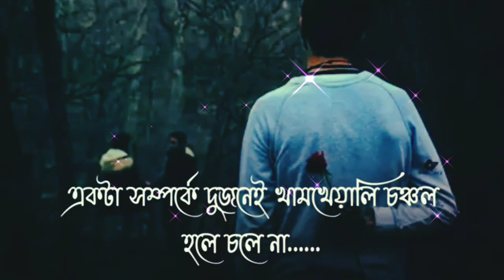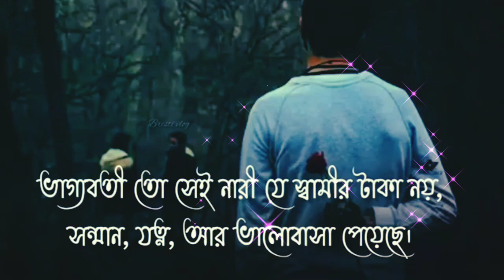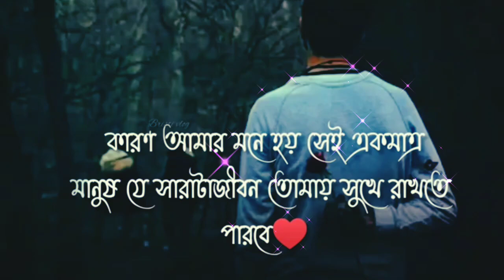Amra Manush Chinte Vull Kori | আমরা মানুষ চিনতে ভুল করি | We Misidentify People, nirobsadlovestory💔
2023 সেরা কষ্টের tiktok/

💔😢Nirob Sad status
tomar shate kotha na bolle Onek kosto hoy jano
dukher status
dukher kotha
Koster tiktok
Onek Koster Bangla status
oneK Koster Bangla saiyari
nirob sad love story
sad WhatsApp status
sad fecebook status

☑️ কষ্টের ভিডিও, ইউটিউবে ভিডিও, তুমি যাকে

1. তবে আগ্রায় শত বছর ধরে দারিয়ে থাকতোনা তাজমহল..!

2. কথা গুলো মন দিয়ে শুনুন পুরুষ সম্পর্কে ধারণা পালটে যাবে...!

3. জীবনের কিছু ব্যাস্ত কথা...!

4. হুট করে শুনলেন আপনার প্রিয় মানুষটি আর নেই..!

1. তবে আগ্রায় শত বছর ধরে দারিয়ে থাকতোনা তাজমহল..!

2. কথা গুলো মন দিয়ে শুনুন পুরুষ সম্পর্কে ধারণা পালটে যাবে